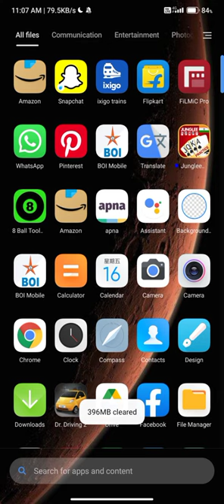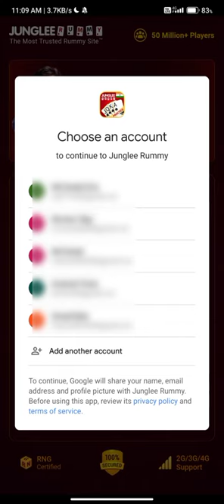junglee rummy account kaise banaye how to creat junglee rummy account